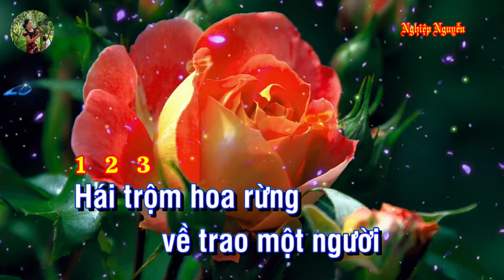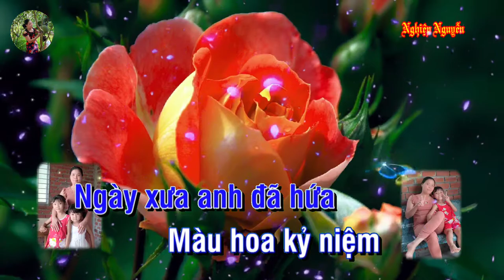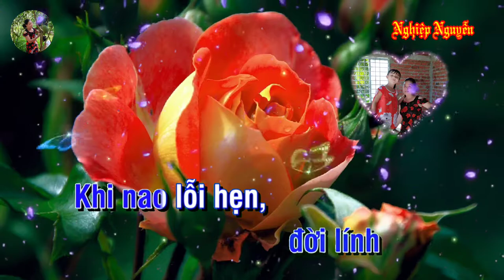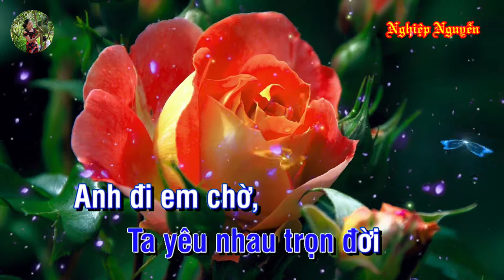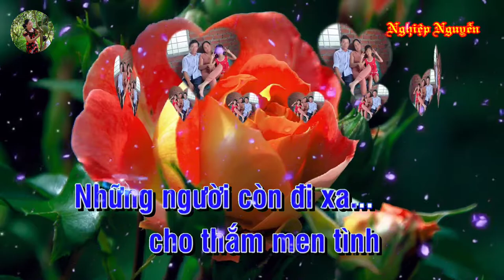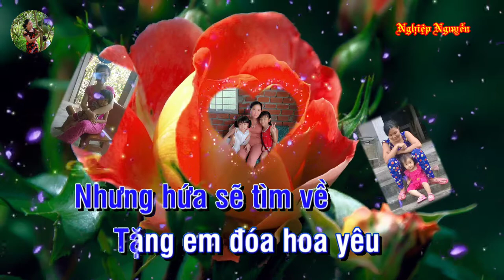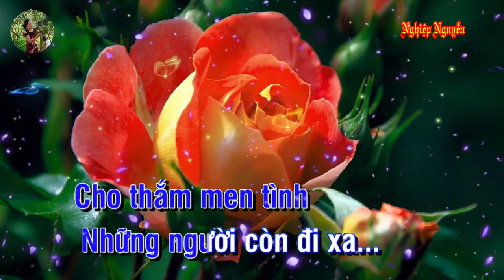Hái Hoa Rừng Cho Em (Karaoke Tone Nam)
Tên bài hát : Hái Hoa Rừng Cho Em
Tác giả : Trương Hoàng Xuân
Hợp âm bài hát :

Hái trộm hoa rừng
Về trao một người
Ngày xưa anh đã hứa
Màu hoa kỷ niệm
Tuy đã tàn úa,
Tâm tư vẫn dạt dào
Năm xưa lối này
Vẫn thường dìu em đi
Tàn cây năm trước
Anh viết tên em
Còn xanh lá cành,
Ghi dấu kỷ niệm
Những ngày còn bên nhau
Ghế lạnh đá buồn
Để em đợi chờ
Chiều xa xưa năm ấy
Vì anh lỗi hẹn
Cho em hờn dỗi
Cho mi em nhạt nhòa
Anh ra đi rồi
Mới nhận được tin nhau
Hàng trăm thư viết
Anh gởi cho em
Đời trai chiến trận
Em biết lỗi hẹn
Có phải tại anh đâu
Tiền đồn heo hút,
Tinh tú quây quần
Nghe anh kể chuyện đời lính
Khi nao lỗi hẹn
Em anh dỗi hờn
Lòng anh thêm xao xuyến
Ngày đi
Anh chẳng được gặp em
Nhưng hứa sẽ tìm về
Tặng em đóa hoa yêu
Đã bao lâu rồi
Cành hoa úa tàn
Mà ước mơ chưa tàn
Biết chuyện chúng mình
Tình không nhạt nhòa
Mà xui cho ngăn cách
Chiều nay trở lại
Trong tay mình nói:
Ta yêu nhau trọn đời
Anh đi em chờ
Gối mộng dệt đêm thâu
Cành xưa anh viết
Anh khắc tên em
Chiều nay kết nhụy
Cho thắm men tình
Những người còn đi xa